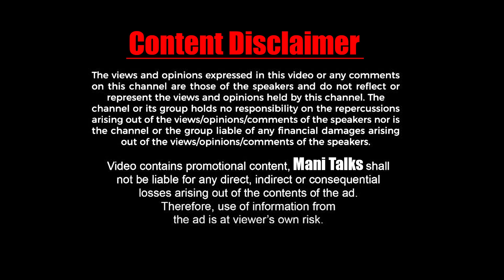Mark Antony (Tamil) #1 Trending Trailer Review In Tamil | Vishal | SJ Suryah | GV Prakash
Mark Antony (Tamil) Movie Review In Tamil | Vishal | SJ Suryah | GV Prakash | Adhik | S.V